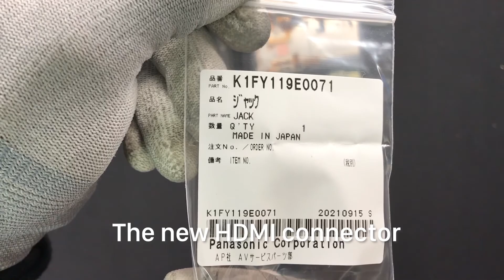How to repair Panasonic camera DMC-GH4 - exchange HDMI connector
In this video you can see how to repair Panasonic camera DMC-GH4 - exchange HDMI connector

» Length: Long (16+ Minutes)
» Site: digi-service.eu